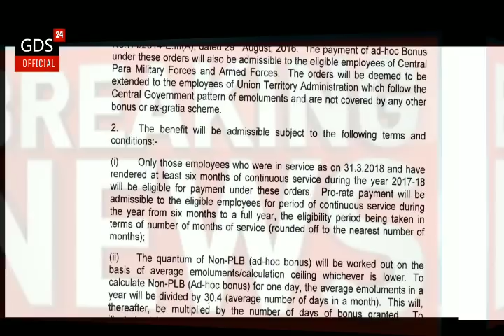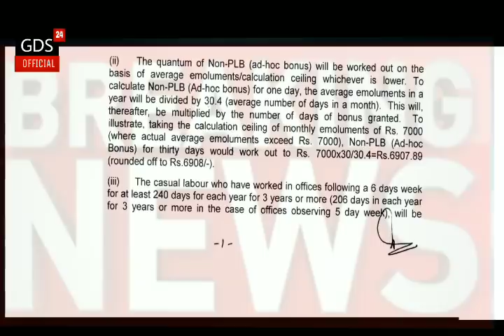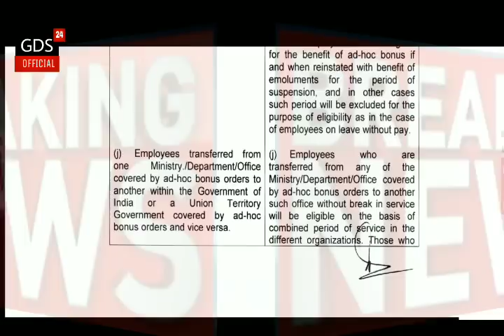09/10/2018: खुशखबरी !! केंद्रीय कर्मचारी और ग्रामीण डाक सेवको के निकले BONUS आर्डर